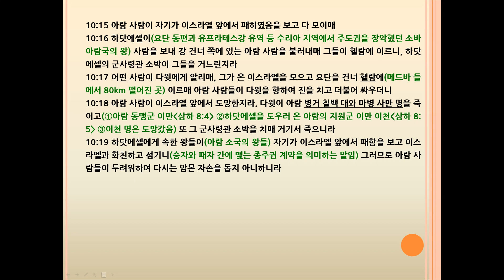사무엘하(2Samuel) 10장 다윗이 암몬과 싸우다